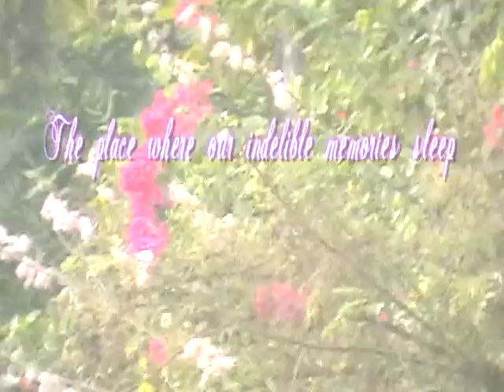Chathanthara- beside Pampa river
a Nostalgic Tribute to Our Fabulous Village-Mansu & Manu